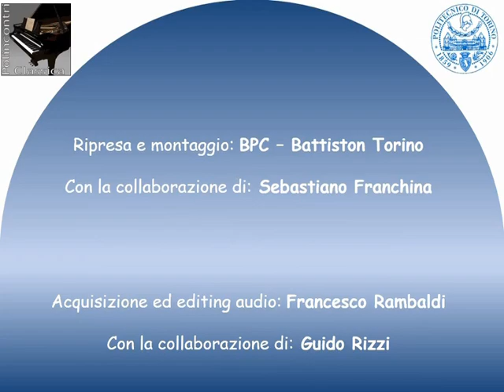F. Mendelssohn: Barcarola veneziana op. 30 n. 6; Fantasia op. 28 - R. Prosseda